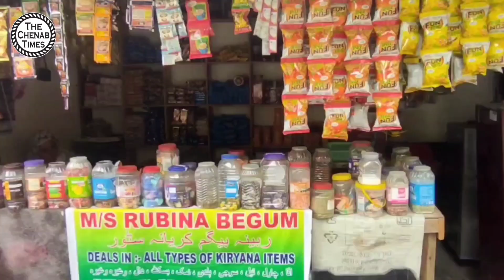"Mujhe kuttu ki tarah J&K Bank walo ne chakkar lagwaye": KVIB beneficiary from Doda's Bhalessa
"Mujhe kuttu ki tarah J&K Bank walo ne chakkar lagwaye": Listen to the cries of a KVIB beneficiary who suffers due to the delay in loan installments.